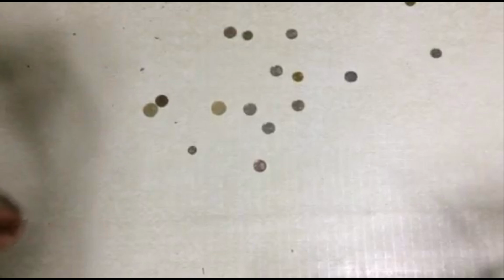THE TRADITION OF FILIPINOS IN CELEBRATING NEW YEAR